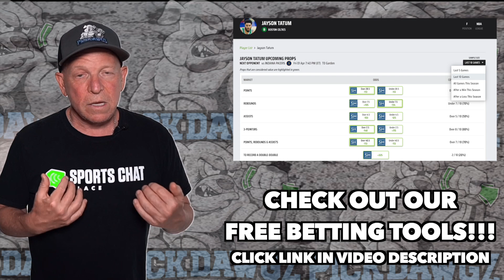Dallas Mavericks vs Utah Jazz 4/16/22 Free NBA Playoff Pick and Prediction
The Utah Jazz face the Dallas Mavericks in Saturday's NBA Basketball action. Get Mitch's NBA Pick and Prediction for this game.